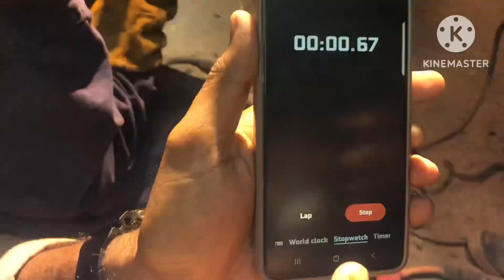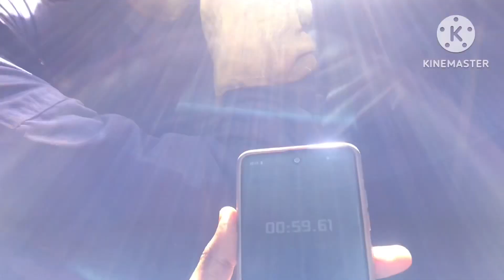How to check travel speed practically?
Travel speed in welding
How to calculate travel speed in welding
Unit of travel speed